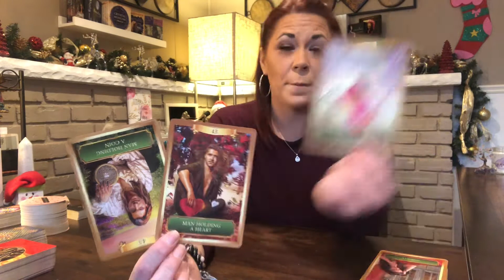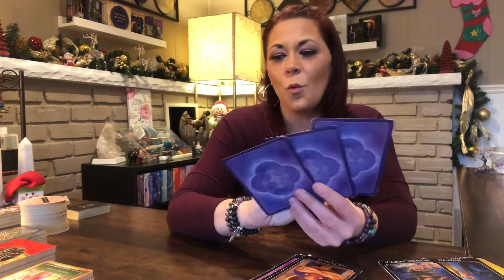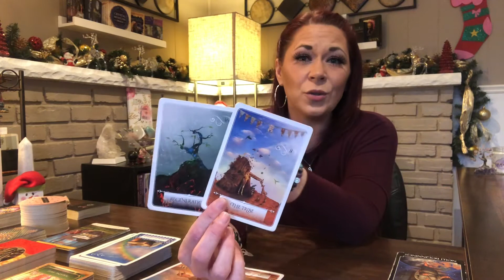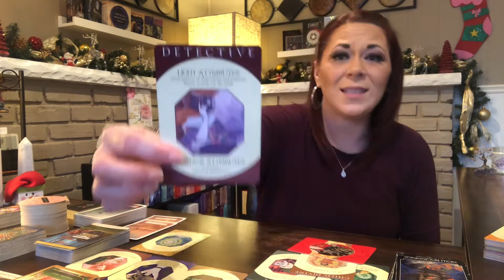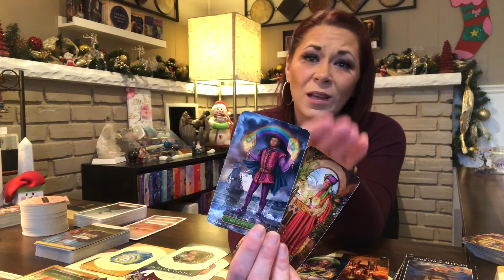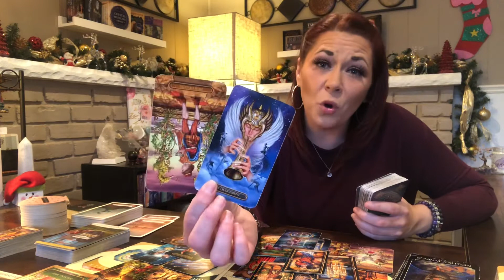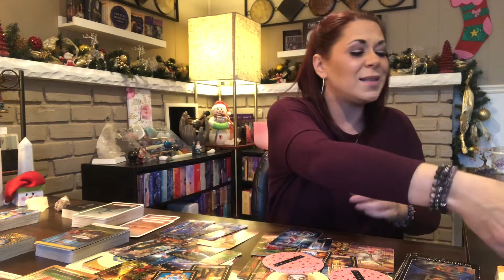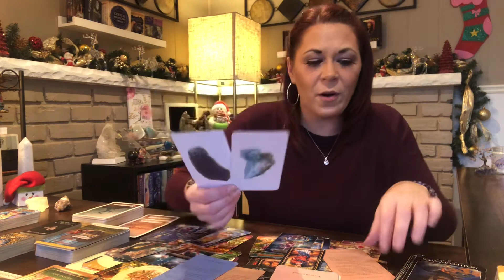Capricorn ♑️ - The Perverbial Crossroads | Resolution and Regeneration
~ Natal Chart
~ Numerology Report

30 Minute Tarot and Oracle Reading $55

60 Minute Tarot and Oracle Reading $88

~ Sparks Creativity
~Gain More Personal Power
~ Improves Communication
~ Heightened Intuition
~ Enlightenment